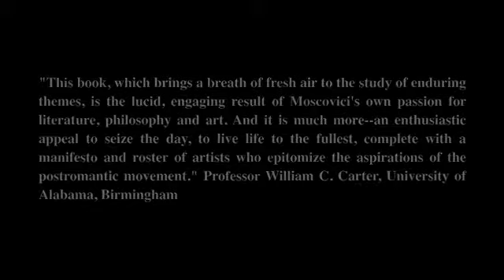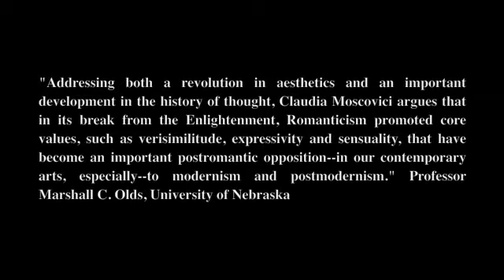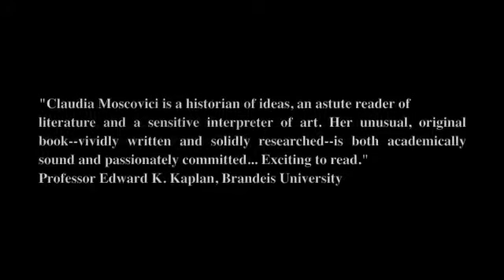Romanticism and Postromanticism by Claudia Moscovici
A very exciting inside look into the world of beauty, pleasure and sensuality. The Romantic movement offered everything you want in life. Claudia Moscovici is a best-selling author on Romanticism. Her book, "Romanticism and Postromanticism," just appeared in a paperback edition with Lexington Books.